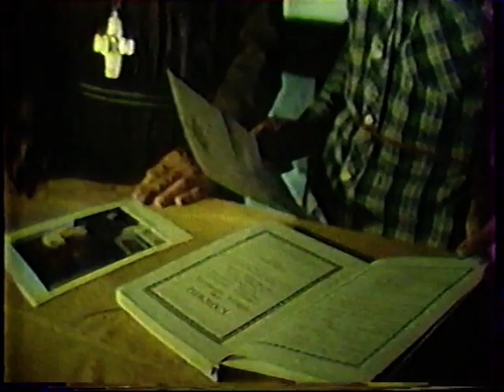VTS 01 3